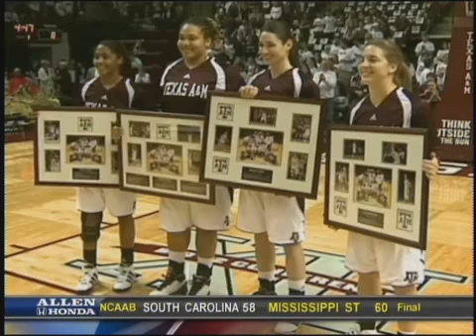Adams leads Aggies to 84-49 win over Nebraska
kbtx video